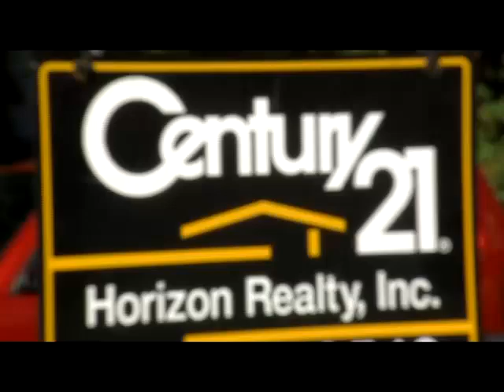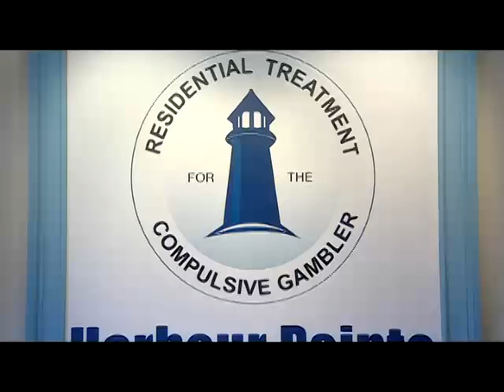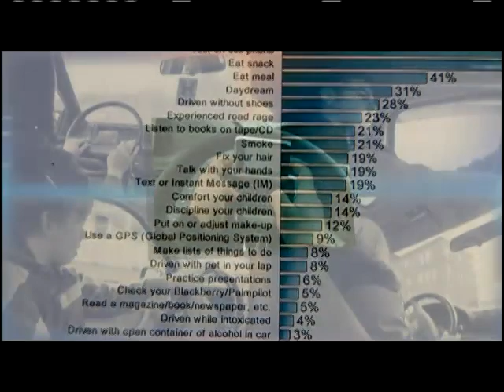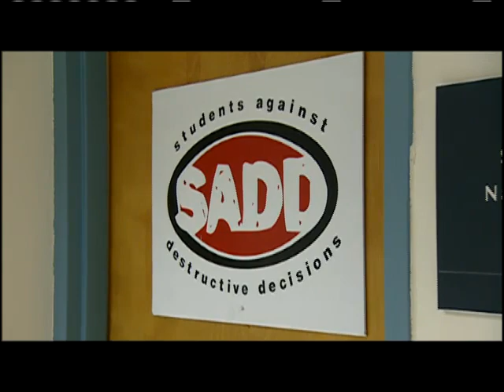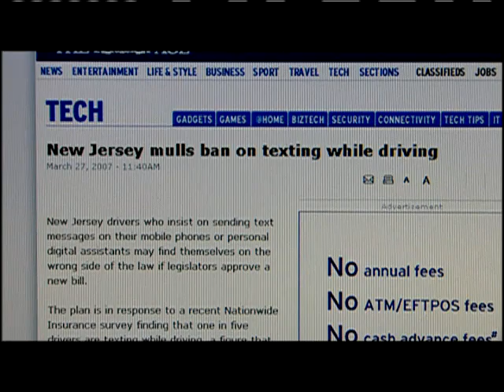Yolanda Vazquez Reel 2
Yolanda Vazquez is an award-winning reporter with more than 10 years experience in the television broadcast industry working both in front of the camera and behind the scenes. Currently, Vazquez serves as a reporter/producer for a nationally syndicated automotive show that airs each week on more than 200 PBS stations throughout the country called MotorWeek. In addition to her Motorweek reporting duties, she also serves as a correspondent for a locally-produced business show called Your Money & Business as well as fill-in anchor for MPT's live, call-in news and public affairs program, Direct Connection. Here's a sample of her impressive work: